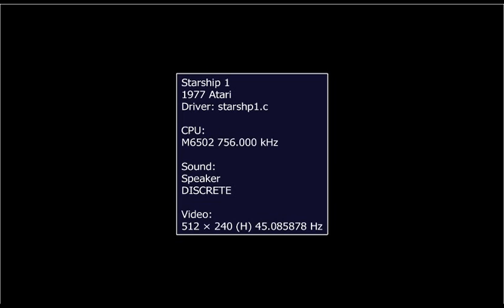Starship 1 [Arcade] [MAME]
1977
Atari